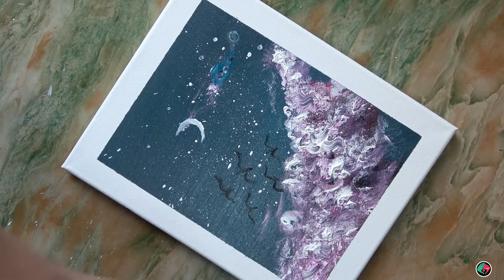Acrylic painting #017/simple knife painting/cure/decompress/relax to watch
Hello everyone
Today I painted an acrylic painting that resembles a starry sky. It is super simple and we can do it ourselves as long as we do it. Hope everyone likes my work, please like and follow, thank you